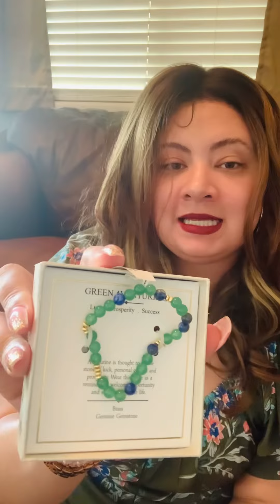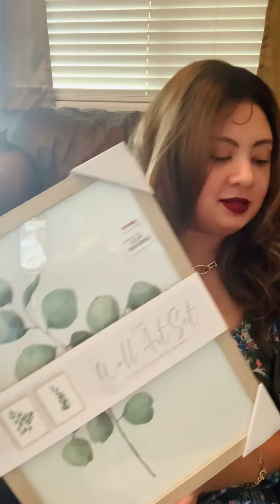🤍❤️🌻🌞MINI T.J. MAXX HAUL🛍☀️❤️🤍